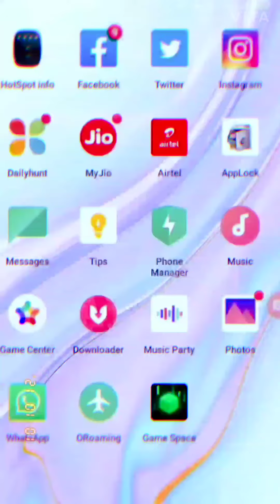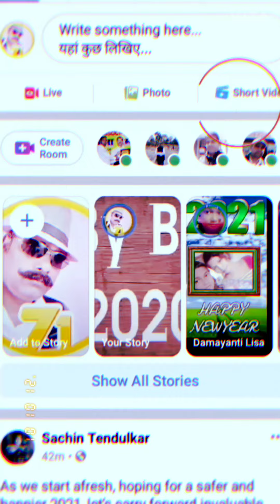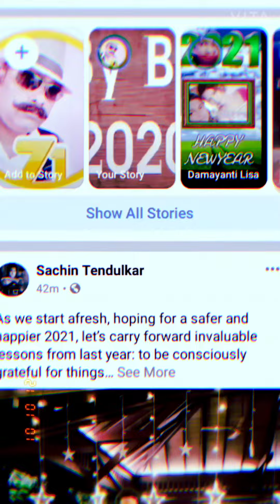How to Create Short Video in Facebook शाॉर्ट विडियो कैसे बनाऐंगे???||VITA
facebook में Short Video कैसे बनाऐंगे जानने के लिए बिना skip किए इस विडियो को अन्त तक देखिए तभी आप जान पाऐंगे और चैनल को Subscribe नहीं किये तो जरूर कर लिजिएगा जय हिन्द